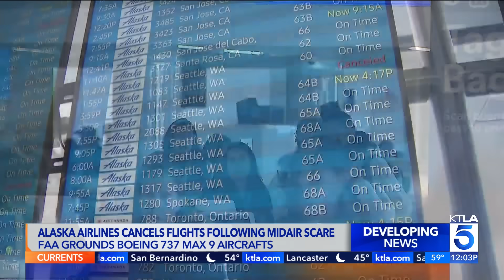NTSB releases photos of door plug that blew off California-bound flight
Investigators have released photographs of the door plug that detached from Alaska Airlines flight headed from Portland, Oregon to Ontario, California on Friday night, terrifying passengers and forcing the jet to make an emergency landing. KTLA 5's Lauren Lyster reports. Jan. 8, 2024.